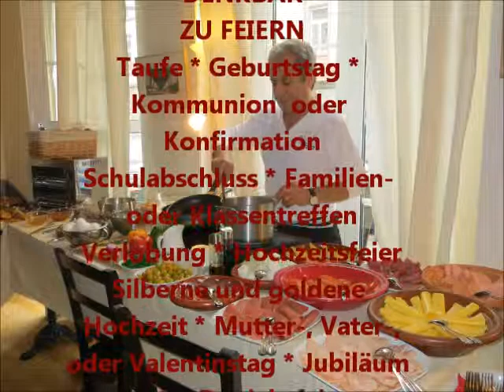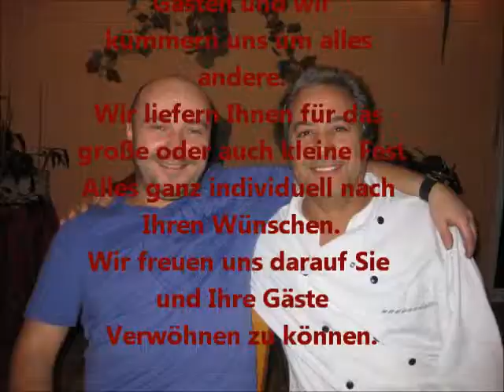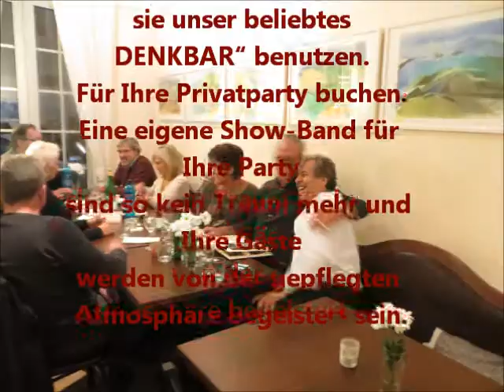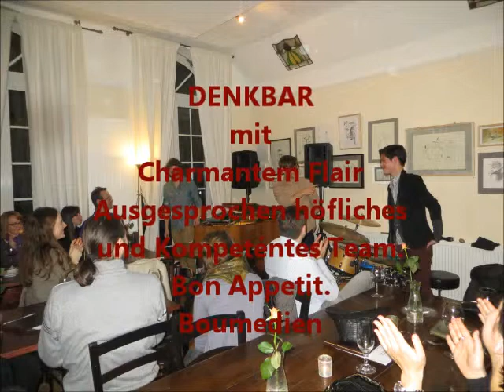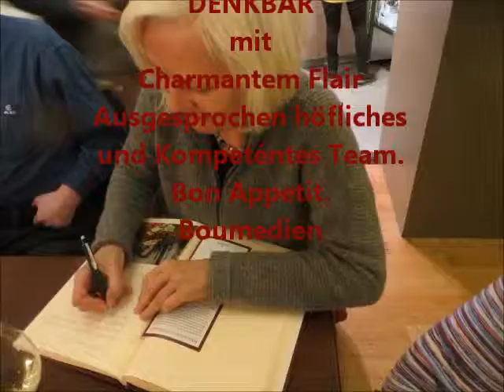DENKBAR Album avec Boumedien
Boumedien